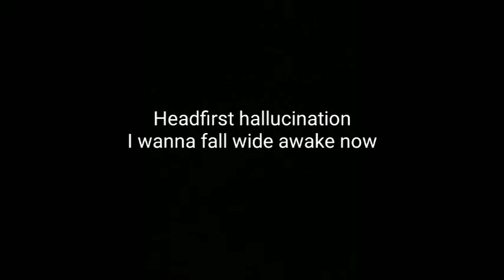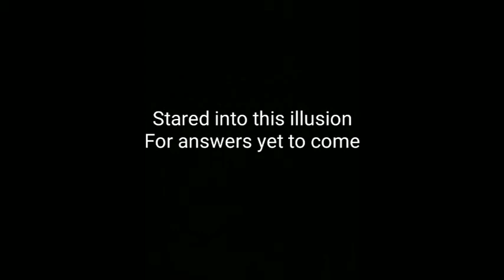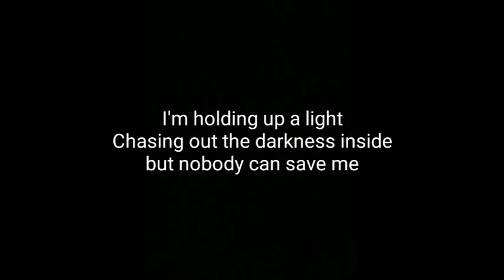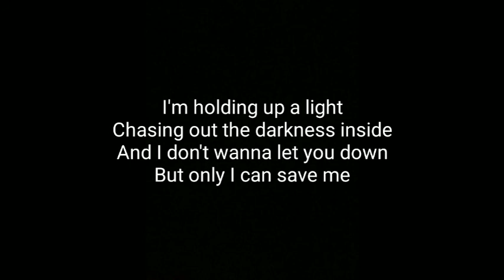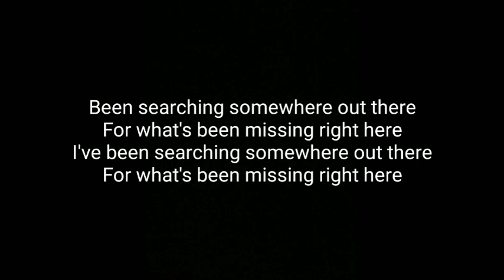LINKIN PARK NOBODY CAN SAVE ME COVER BY REDEEP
HI ALL. HERE I'M WITH THE COVER OF NOBODY CAN SAVE ME BY LINKIN PARK. HOPE YOU LOVE IT.

connect on innsta.

listen this on sound cloud.